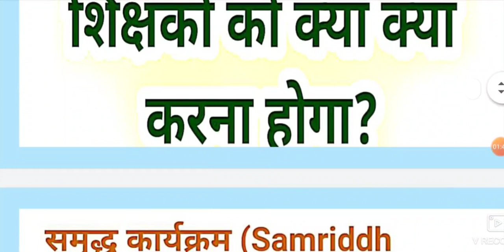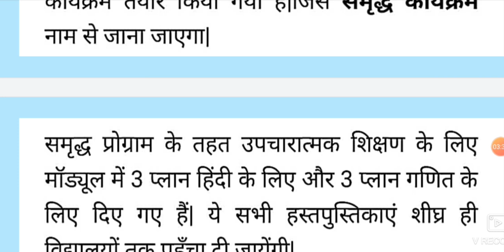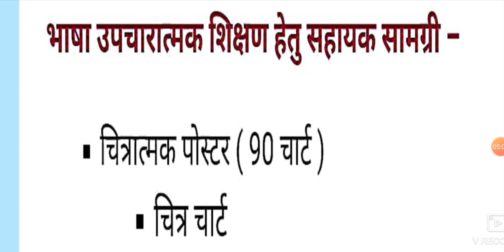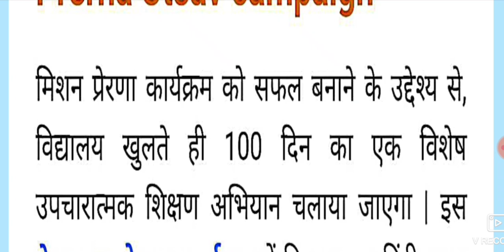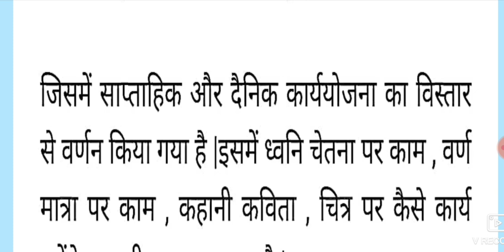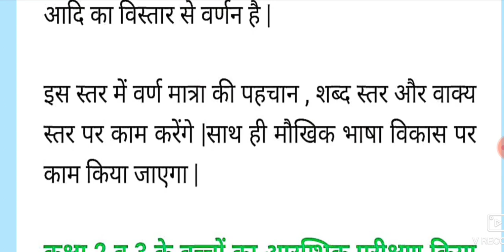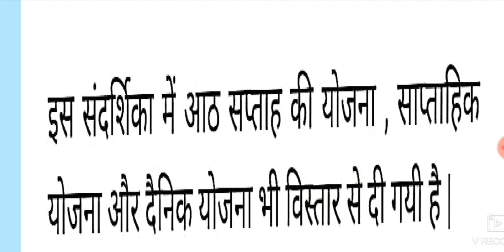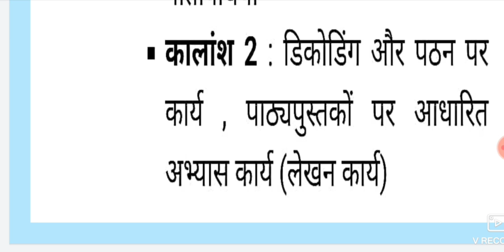बेसिक शिक्षा विभाग समृद्द कार्यक्रम।।क्या है समृद्ध कार्यक्रम?कितने दिन चलेगा?क्या क्या करना होगा?